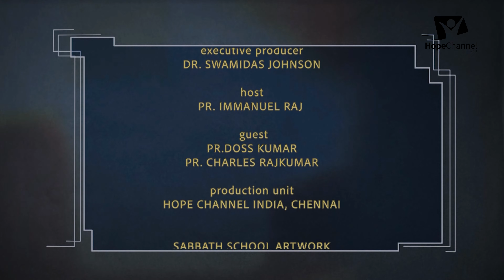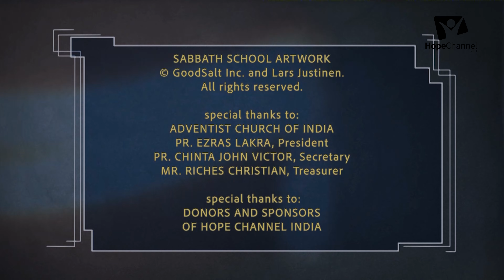08 Tamil Sabbath School | எளியவருக்கு ஊழியம் | 2023 Qtr 04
God has a plan to reach those who might be needy in any number of ways. We must be ready to do what we can to help.

Series: God’s Mission—My Mission

Host: Pr. Immanuel Raj
Guests: Pr. Charles Raj Kumar, Pr. Doss Kumar